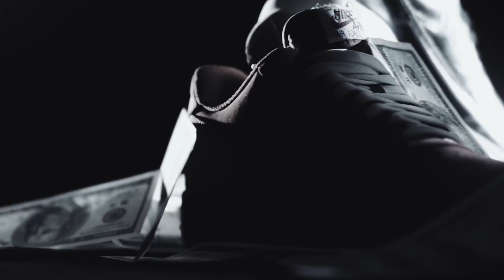💣 Asu & Jean De La Craiova - Hituri Care Trebuie Ascultate 💣